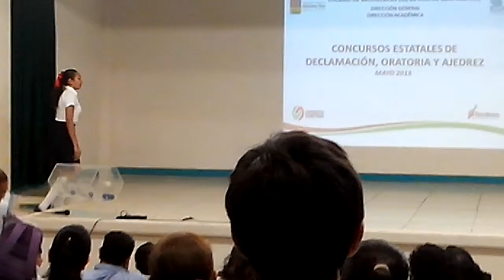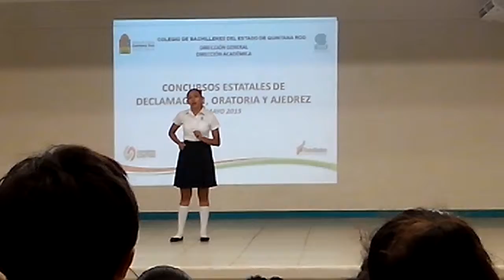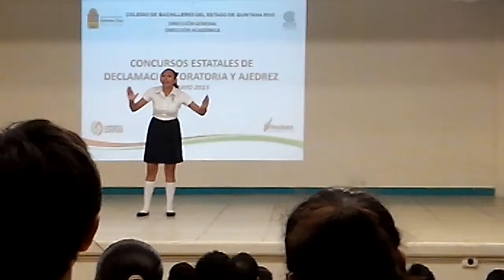Hadad Castillo Beyra Miroslava.